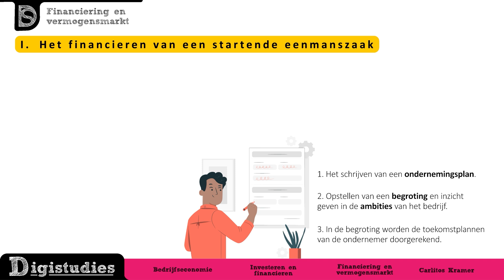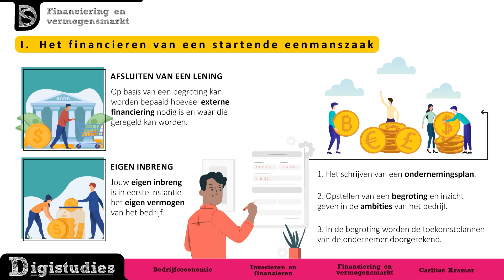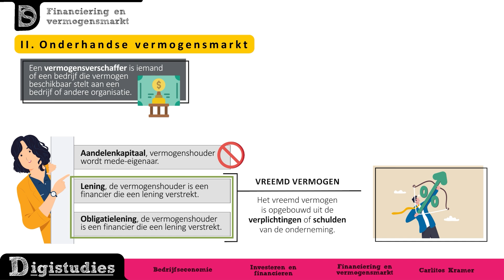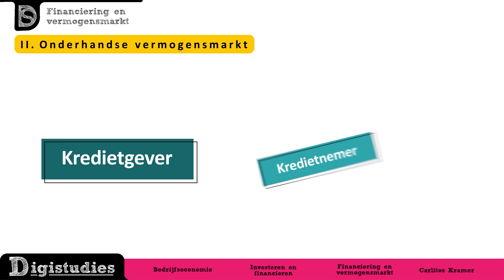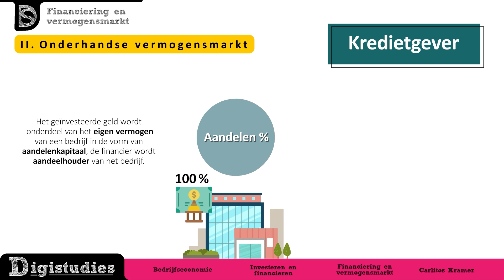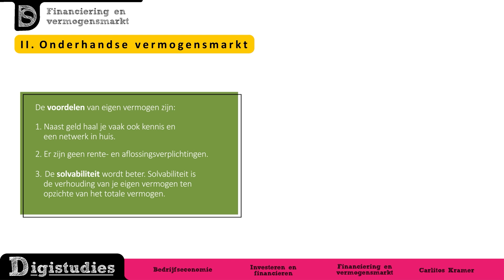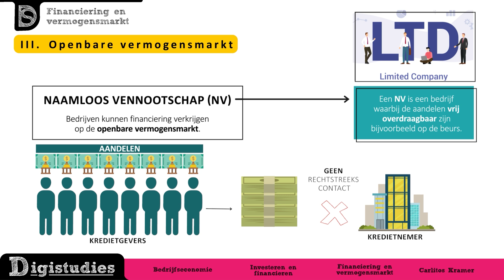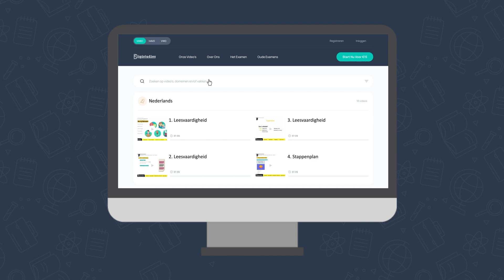Bedrijfseconomie - Financiering en vermogensmarkt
Welkom allemaal, in deze video gaan we het hebben over het financieren van een startende eenmanszaak en wat er allemaal bij komt kijken bij een onderhandse en openbare vermogensmarkt.

Intro 00:00
1. Het financieren van een startende eenmanszaak 00:30
2. Vermogensmarkt 02:22
3. Onderhandse vermogensmarkt 02:42
4. Vreemd vermogen 03:42
5. Kredietgever 05:09
6. Openbare vermogensmarkt 08:38

Meer leren? Op ons platform vind je 1000+ uitlegvideo's, oefenvragen, begrippenlijsten en meer:

Over Digistudies:
Waarom enkel leren uit je boeken als er ook een digitaal alternatief is? Op dit kanaal krijg je online bijles van professionele leraren die jou de eindexamenvakken zo duidelijk mogelijk uitleggen.